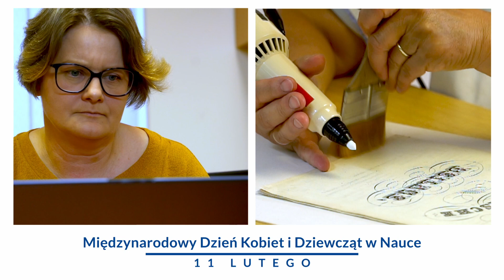Międzynarodowy Dzień Kobiet i Dziewcząt w Nauce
Obchodzony 11 lutego Międzynarodowy Dzień Kobiet i Dziewcząt w Nauce,  święto ustanowione przez Zgromadzenie Ogólne Organizacji Narodów Zjednoczonych. Wnioskowały o to organizacje, które wspierają i zabiegają o dostęp dla kobiet i dziewcząt do nauki,  ich kształcenia i badań naukowych na wszystkich szczeblach edukacji.

Obchody święta,  po raz pierwszy odbyły się w 2016.

Więcej o pracy nie tylko badaczek i naukowczyń z Uniwersytetu Mikołaja Kopernika znajdziesz na tej playliście